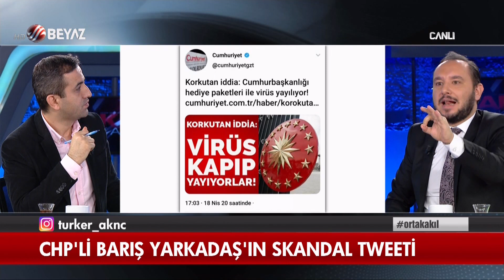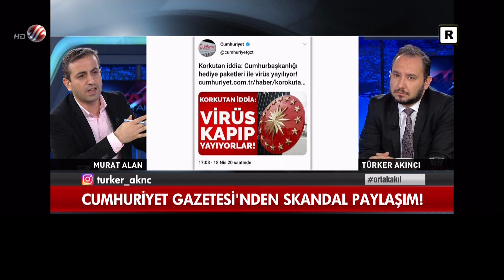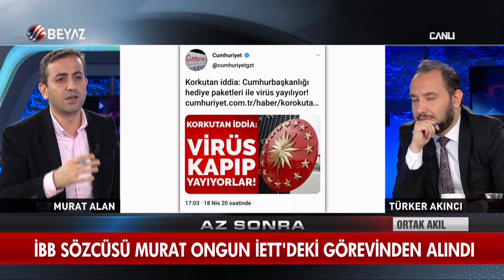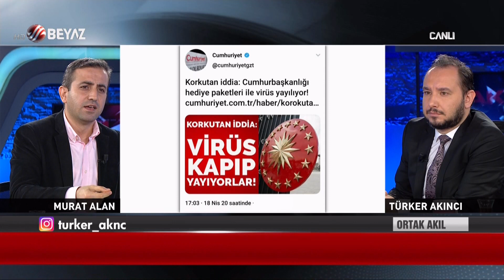Ortak Akıl 19 Nisan 2020 | Hüseyin Gülerce - Murat Alan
Türker Akıncı'nın moderatörlüğünde ekrana gelen ortakakıl Gazeteci Murat Alan'ı ağırladı. Hüseyin Gülerce skype bağlantısıyla yayına katıldı. Gündemin öne çıkan konuları değerlendirildi.

CHP'li Barış Yarkadaş ve Cumhuriyer Gazetesi'nden skandal paylaşım!

Gazeteci Murat Alan: Fatih Portakal gönüllü ajanlık yapıyor!

Kılıçdaroğlu'nun Adana Sahra Hastanesi yalanı patladı!

CHP'li belediyeler sınıfta kaldı! Murat Ongun ulaşımdan ne anlar?